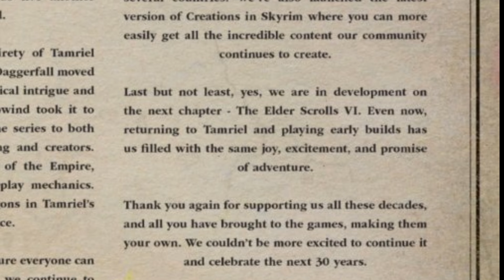Everything We KNOW About The Elder Scrolls 6!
Everything confirmed about the elder scrolls six.

The Elder Scrolls V: Skyrim is an action role-playing video game developed by Bethesda Game Studios and published by Bethesda Softworks. It is the fifth main installment in The Elder Scrolls series, following 2006's The Elder Scrolls IV: Oblivion, and was released worldwide for Microsoft Windows, PlayStation 3, and Xbox 360 on November 11, 2011.